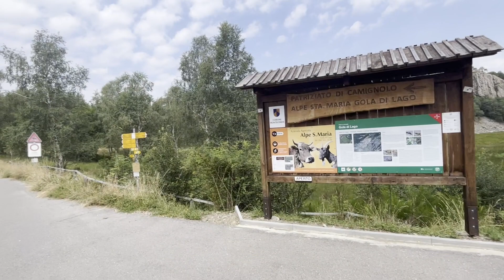EBike - La Via dei Sapori in Capriasca - Lugano Ticino Svizzera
Tesserete. Da qui parte il nostro tour che ci porterà a visitare scorci panoramici lungo un percorso di media difficoltà.

Da non molto a questa parte, c’è un nuovo modo per scoprire lo splendido paesaggio collinare della Capriasca, a nord di Lugano: la Via dei Sapori, un percorso attraverso boschi e castagneti che tocca vari alpeggi e capanne della regione in cui è possibile provare formaggi, salumi e altri prodotti elaborati nella zona.

A cavallo di una e-bike, i visitatori hanno modo di esplorare attivamente la valle, addentrarsi nei segreti del processo produttivo e conoscere gli animali che vi contribuiscono.

Chi lo desidera può compiere il percorso in più giorni e pernottare negli alloggi che incontra lungo la via, come la moderna Capanna Monte Bar. Il tracciato per MTB si snoda su poco meno di 39 km con un dislivello di 1’500 m circa. Lungo il percorso sono disponibili varie stazioni di ricarica per e-bike.